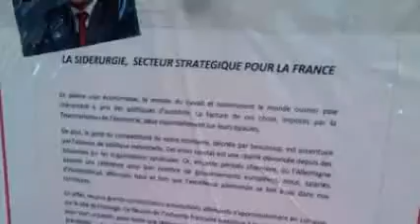En route pour l'Acier Lorrain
L'Acier Lorrain vivra.